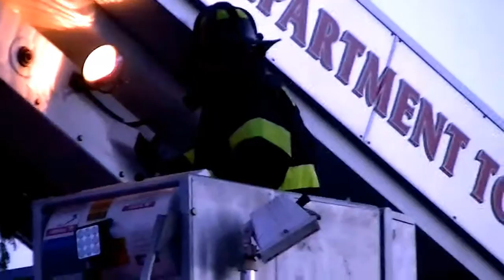Fredonia Fire Tower 18 operating at SUNY Fredonia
05/17/15 Approx. 2030 hrs Engine 15 and Tower 18 investigating a vent pipe @ SUNY Fredonia